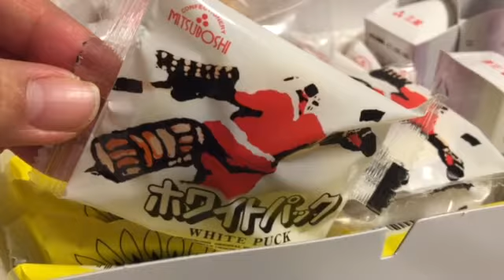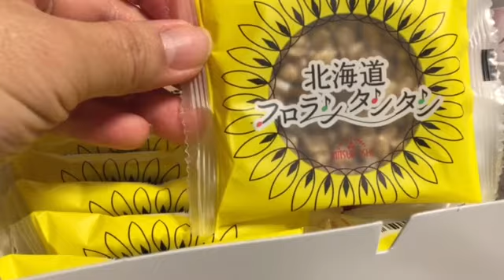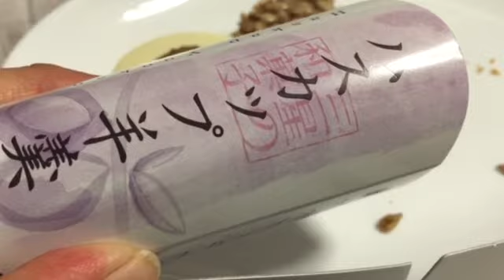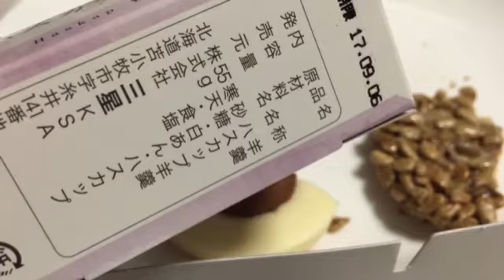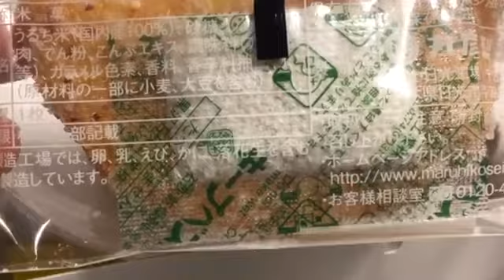北海道土産3種類を食べてみた〜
苫小牧の老舗パン屋さん、三ツ星のお菓子のご紹介〜( ´ ▽ ` )ﾉ